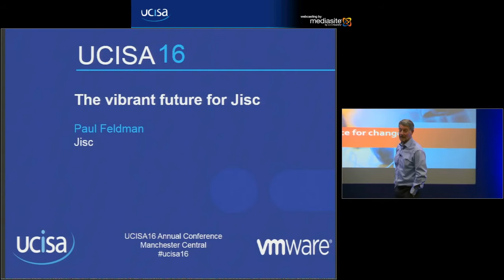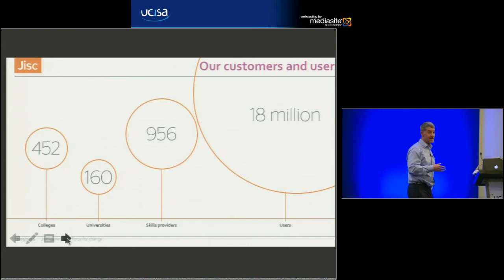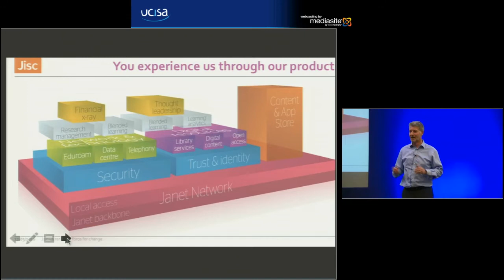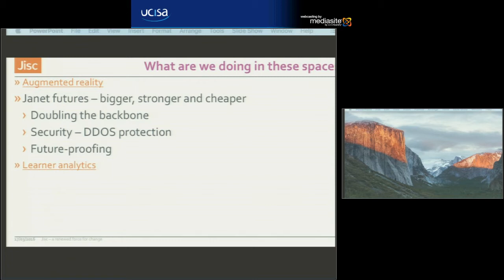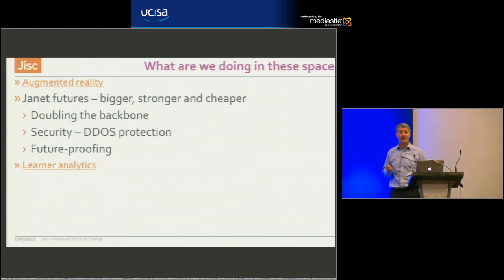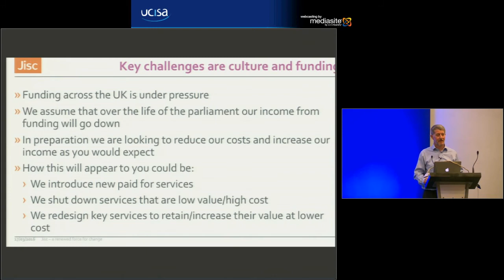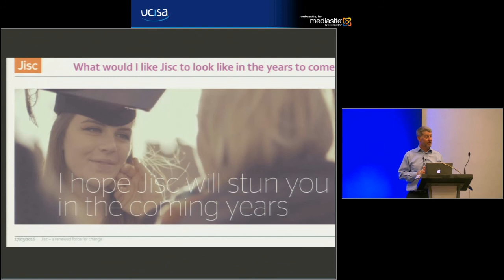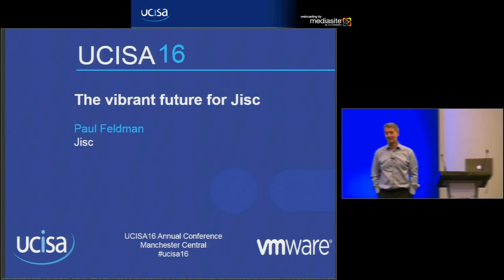UCISA 16 Paul Feldman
Digital for Higher Education is vital now, more than ever and Jisc intends to be there helping institutions prosper through technology, while continuing to provide the vital underpinnings we do today, despite battling the headwinds of changing funding, changing subscription.  Paul Feldman, Jisc’s new CEO will lay out his thoughts for this exciting future for Jisc so it remains your technology partner.